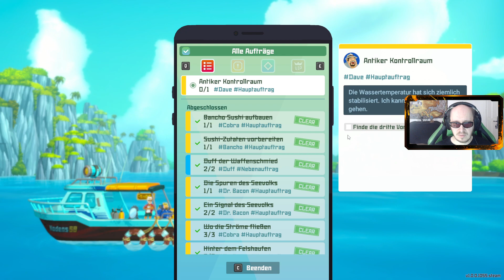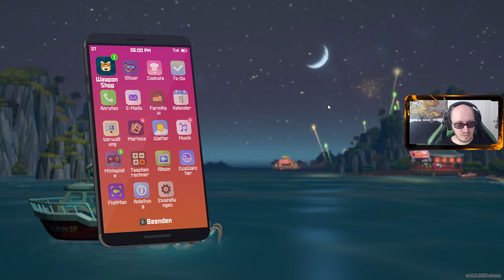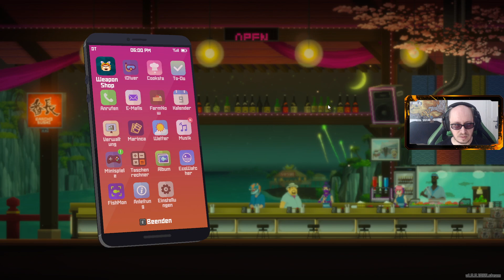Dave the Diver - Folge 05 - Brauche Geld für Upgrades - Teil 1/2